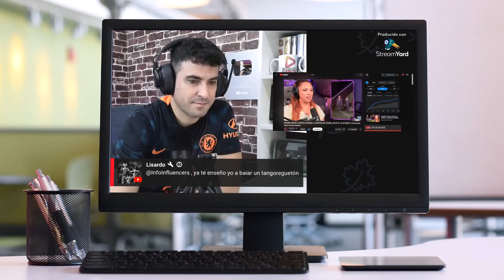CHRISTIAN NODAL INVITADO A CANTAR UN TANGO CON ANDREA BOCELLI